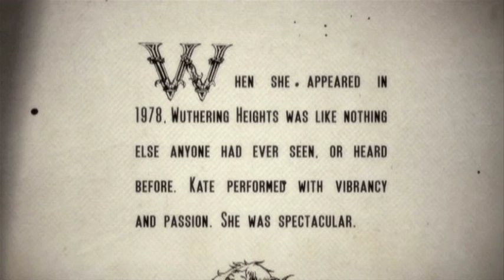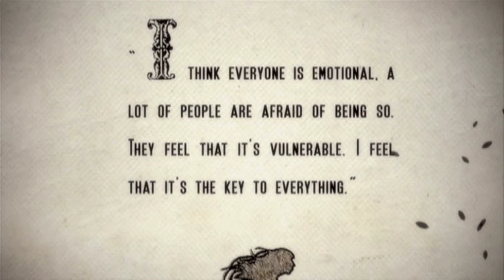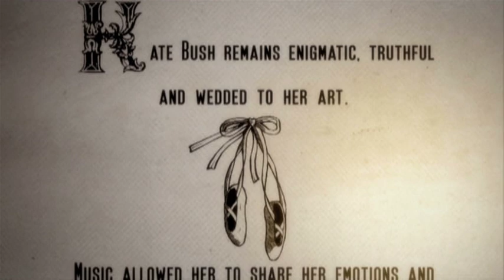Music Matters - Kate Bush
Film by Elliot Dear / Winter Champion

Once there was a girl who created her own magical worlds...By 11, she could compose her own songs, by her teens she had over 50 of them. Kate's demo recordings were heard by Pink Floyd guitarist Dave Gilmour. As a result, she signed a record deal aged 16. When she appeared in 2978. Wuthering Heights was like nothing else anyone had ever seen, or heard before. Kate performed with vibrancy and passion. She was spectacular.

"I think everyone is emotional. A lot of people are afraid of being so. They feel that it's vulnerable. I feel that it's the key to everything."

Kate has disappeared to family life after a career that has spanned four decades. It won't be the last we will hear from her...Her work continues to have influence on a new generation of female performers:

P.J. Harvey, Lady Hawke, Goldfrapp, Tori Amos, Florence and The Machine

Kate Bush remains enigmatic, truthful and wedded to her art. Music allowed her to share her emotions and gave a voice to her dreams. And that's Why Music Matters.